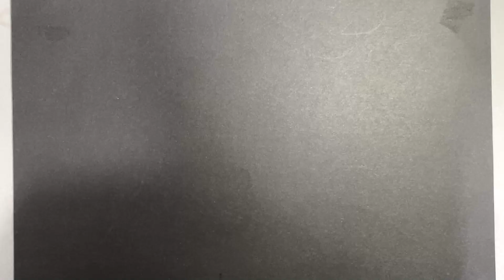【Parkross】Disney Plus 'Casino' Choi min sik drawing｜Howtodraw｜디즈니 플러스 드라마 '카지노' 최민식 흰색 색연필로 그리기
Hi. I'm Parkross.
I drew Choi Min-sik from the Disney Plus drama 'Casino' with White colored pencils.

안녕하세요~박로스입니다.
디즈니 플러스의 드라마 '카지노'의 배우 최민식님을 프리즈마 흰색 색연필을 이용해 그려보았습니다.

ㆍColor▶ Prisma color pencil
ㆍPaper▶ Black paper
ㆍCamera▶ I phone 12 pro